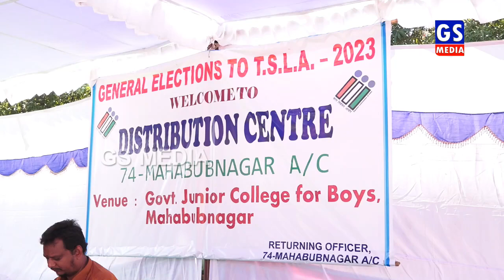మహబూబ్ నగర్ ఎన్నికల పోలింగ్ కు సర్వం సిద్ధం | All Set For Mahabubnagar Election Polling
GS MEDIA